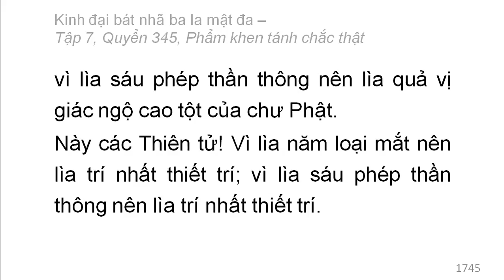Quyển 345: Kinh đại bát nhã ba la mật đa - Phẩm khen tánh chắc thật (rất hay) (345/600) (3)